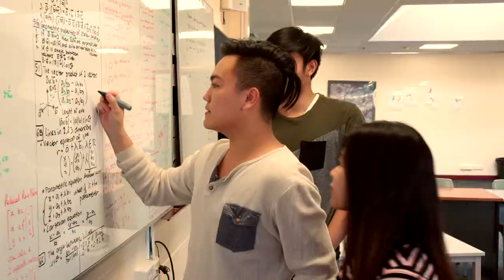Alice Springs Surpasses Expectations